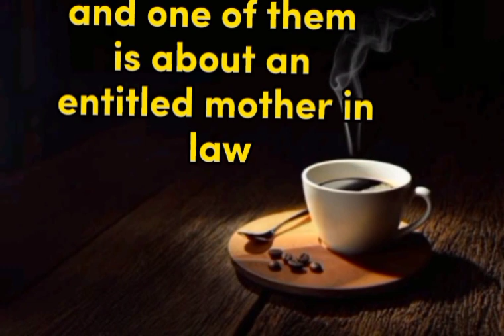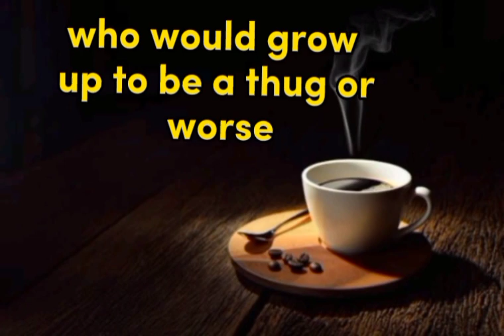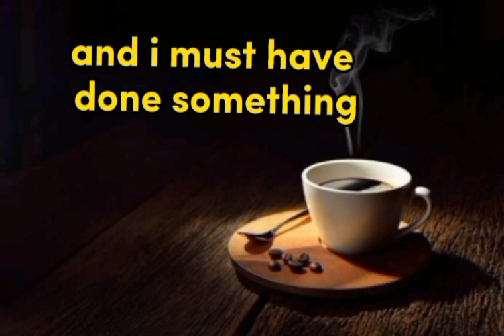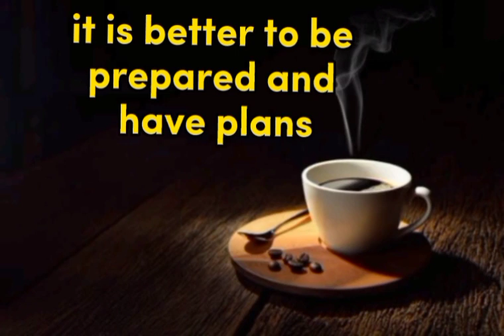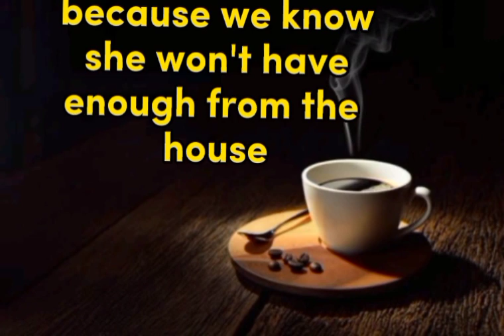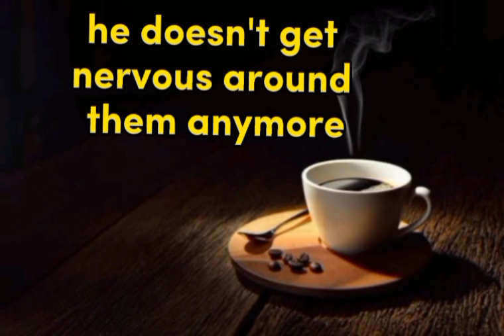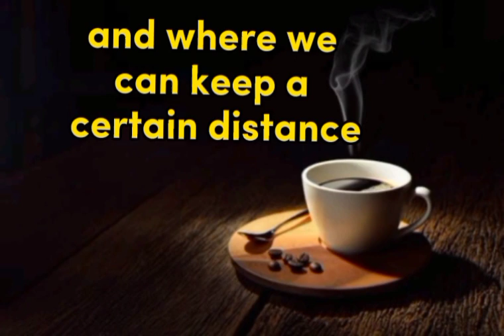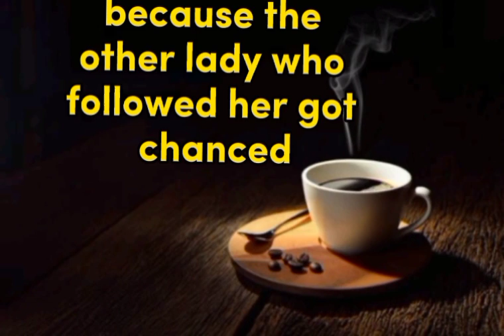Entitled Mother Inlaw insists hubby and I pay off her mortgage with our savings....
Just met an EM who called me arrogant for not letting her kids pet my anxious dog.
I moved to my current home almost 2 years ago. We have a big house and yard and therefore we decided to get a big dog bc we felt capable of providing him a decent life. His name is Milo and he just turned 1Milo was rescued as a puppy. He was abused and neglected before. There's a local animal rescue team and my parents have financially supported them for a while so once we decided to adopt another dog we got Milo who was rescued from them and he has grown into a big and healthy guy since.However, he has his flaws. He can be very anxious towards strangers. Especially kids. If a stranger gets too close to him he WILL bite. It has gotten better over time but sometimes he still gets anxious. And again, especially kids if they're being loud and energetic. So I see it as my responsibility to have certain control over that in order to not harm anyone. No matter how much he has improved.I was walking him today. My village is pretty small so we just see a few people passing by. He doesn't get nervous around them anymore. Until 3 kids and a woman walk by(seeing them from far away) and one of the kids immediately comes hopping towards my dog(who was already in a defense position) and I stopped the little boy just in time by being like "Hey stop". I tried to be gentle and told him about Milo not liking strangers and that he can bite. But I told him I have another dog at home who would love to get to know him. The boy was kind of accepting of it. I tried to cheer him up by saying "maybe we will see each other when I'm walking around with my other dog. He's really fluffy and loves to be pet"And everything was cool until another kid came hopping and my dog backed away. I was just like "Oh careful careful" and the boy pushed that little girl aside. The mom came closer and without me even speaking a word she just said "Hey, why are you not letting them pet it? They love dogs" so I politely explained how it is. That Milo can be dangerous even tho he may not look like he is.She just shook her head and said something along the lines of "well if he's so dangerous you shouldn't walk him around the village". I meanMilo hid behind me and with an encouraging face after her mom's words, the little girl tried to get close to me so I said NO! in a stern voice and held my dog close to me. That made the girl walk to her mom, the boy slowly following. That entitled mom looked at me as if I just destroyed her life. She was mad. I decided I was uncomfortable so I said bye and walked away. She yelled from a distance "arrogant POS you can go somewhere else with your dog instead of abusing children"So yea. I did it, guys. I found the village, Karen.Edit: It's also important to say that when we are walking it's only in places where the road isn't narrow and where we can keep a certain distance from other people. So let me tell you, if people are walking close to other people that's a choice.
You might want to consider a harness that says “ please do not pet” or something like that to keep your dog safe from others. I have seen them on Amazon. Granted, you will still need to deal with small children but maybe the parents will see the harness and tell their kids to back off. People should ALWAYS ask to pet an unknown dog and not just assume it is friendly. Shame on that lady for putting you and your dog in that position.

Reddit aita, am I the asshole Reddit, am I the whole, Reddit stories, love, family issue, relationship, Reddit relationships, Reddit land,
dear my friend